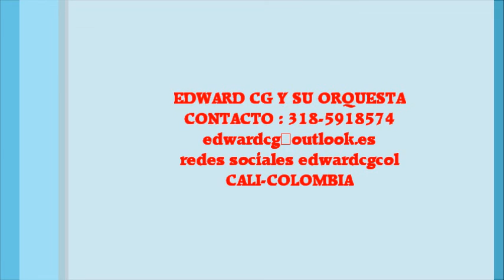EDWARD CG Y SU ORQ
EDWARD CG    REMIX SALSA